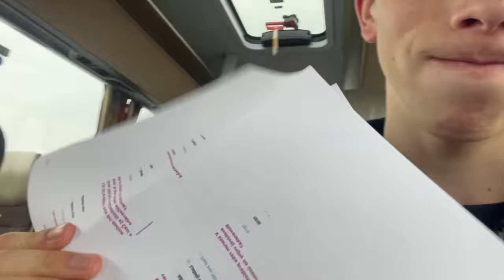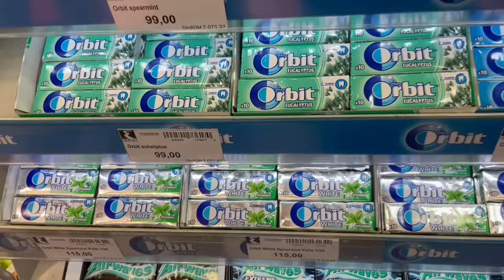Cesta do Macedónska spali sme v ***** hoteli (Majstrovstvá Európy)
Užite si tento vlog (:

nezabudnite ma sledovať na
TikToku: troppm2 alebo troppm3
Instagrame: matustropp7
love yall !!!

love yall !!!